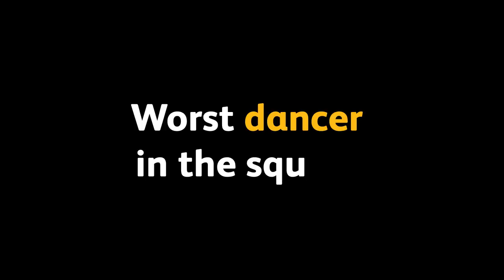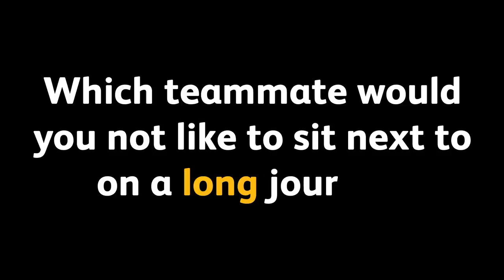The Question Tankard | Neves, Jota & Costa - Part One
Rúben Neves, Diogo Jota and Hélder Costa delve into The Question Tankard and answer a series of random questions about their teammates and themselves.